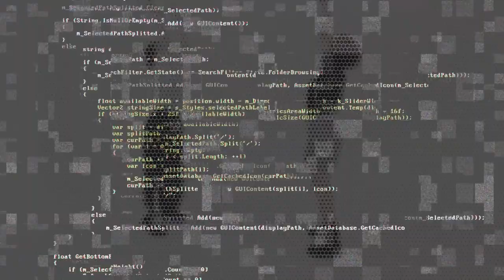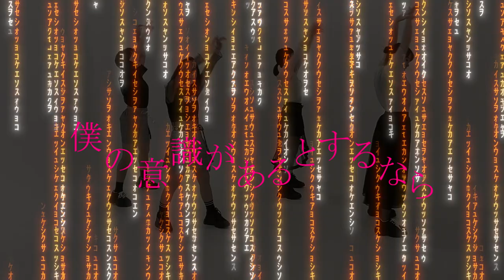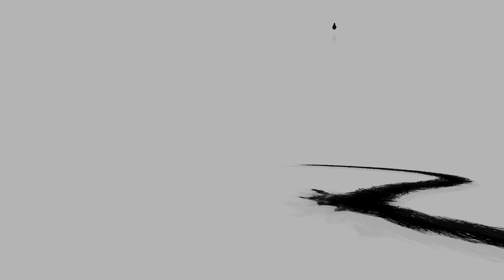Imagination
Lyrics: Kyo-asu
Produced by OPD Sound

Vocal: May/Cherry
Dance: Chihiro/HAL